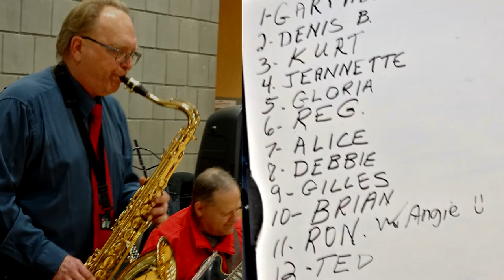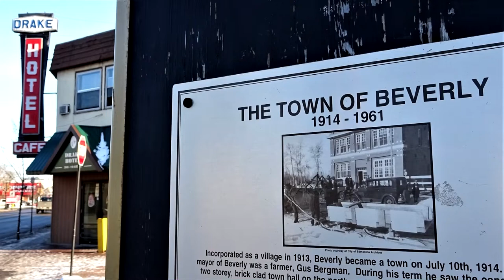Abbottsfield & Drake Hotel Jams in Edmonton Beverly area. December 20 & 29, 2019.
Jams at the Abbotsfield Rec Center, and at the Drake Hotel in Edmonton's East End.   Both are warm and friendly events. The rec center is new, while the Drake (named after ducks in a nearby slough) was built in 1950.     These are low cost events.